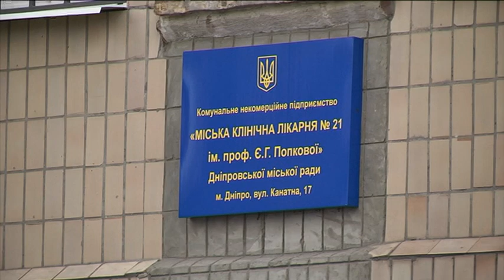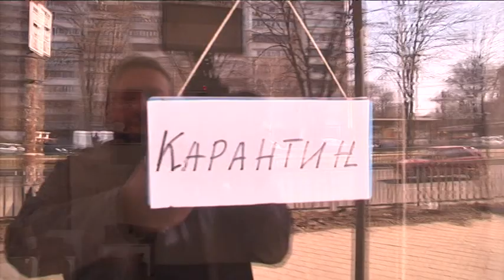Понад 2000 мешканців області, що повернулись з-за кордону, перебувають вдома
28 людей одужали,  38 померли і понад тисячу триста захворіли — така епідемічна статистика станом на вечір понеідлка в Україні.  Летальних випадків на Дніпропетровщині не фіксували. Інфікованих було чотирнадцять, із них четверо – вже здорові. Як пандемія впливає на життя регіону – в матеріалі Юлії Бублик.